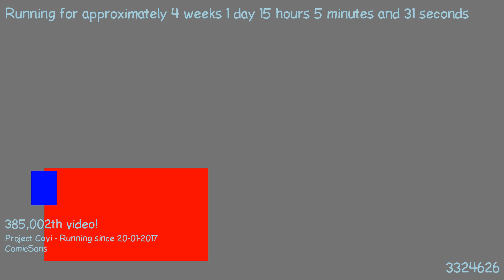1487509789 - Webdriver Cavi - F_0